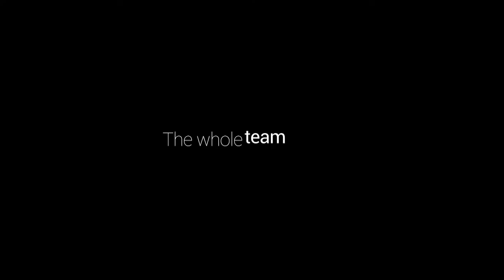HomeAway and the Raiders of the Lost Birdhouse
HomeAway employees: Sylvain Loiseau (original idea, birdhouse painting, lighting & picture editing), Cedric Cherchi (video editing, audio editing, photography & visual effects), Sylvain Fouillaud (art director, coffee machine maintenance)

Non-HomeAway actors: Harrison Ford (Indiana Jones), Alfred Molina (Satipo)

Important disclaimers: no raiders were harmed during the making of this film, no birdhouses were damaged during the making of this film, no HomeAway employees were naked during the making of this film.